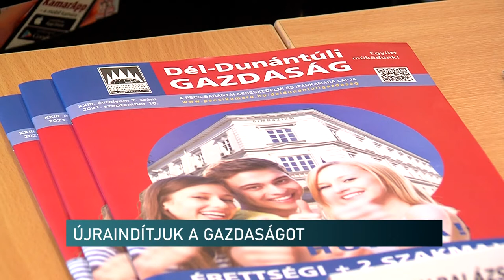Uniós források, felnőttképzési lehetőségek, vállalkozókat segítő rendszer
Az uniós forrásokról, hazai felnőttképzési lehetőségekről és a vállalkozókat segítő rendszerekről tartottak előadást a Pécs-Baranyai Kereskedelmi és Iparkamarában. A tájékoztatón a gazdaságstratégiáért és szabályozásért felelős államtitkár elmondta, hogy Magyarország elsőként indított programot a 2021-27-es fejlesztési ciklusban, mely főként a mikro-, kis- és középvállalkozásoknak nyújt segítséget. György László elmondta, hogy a hosszútávú cél az 5,5 százalékos gazdasági növekedés elérése.